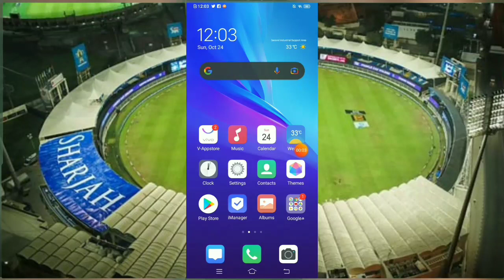Sri Lanka vs Bangladesh Live Streaming | PTV sports live |Star Sports |G TV |T20 world cup| mobile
t 20 world cup live streaming on mobile

t 20 world cup today live match

t 20 world cup 2021 live on Mobile

Bangladesh vs Sri Lanka live streaming

ICC T20 world cup live streaming

G tv live

MusiCredit:"Shahed - Indian Fusion" is free

 to use anywhere as long as you credit
Shahed.
Warner Chappell, ASCAP, LatinAutorPerf, Featherstone Music (publishing), LatinAutor - Warner Chappell, UNIAO BRASILEIRA DE EDITORAS DE MUSICA - UBEM, and 24 Music Rights Societies